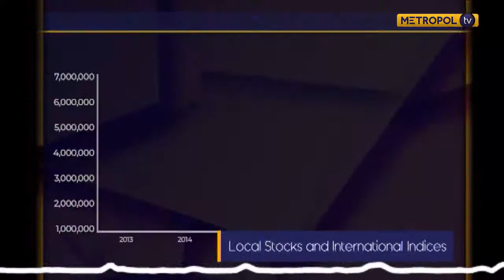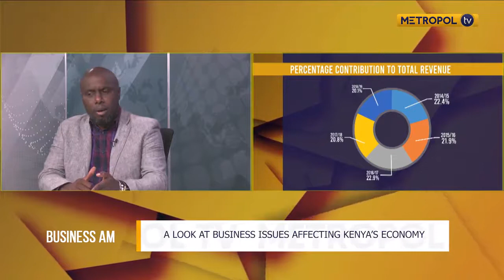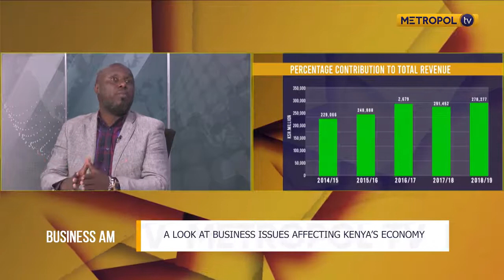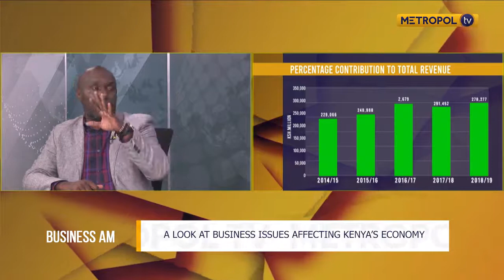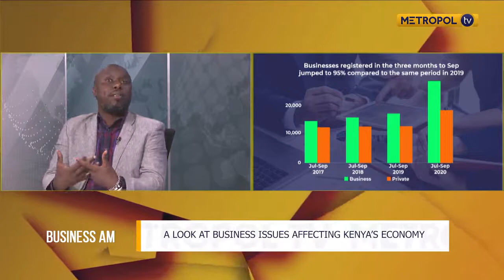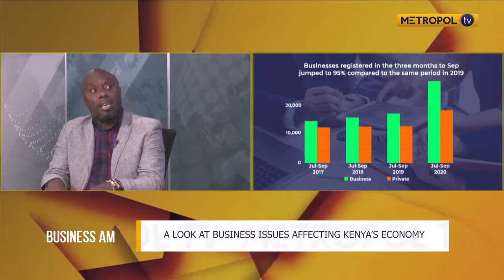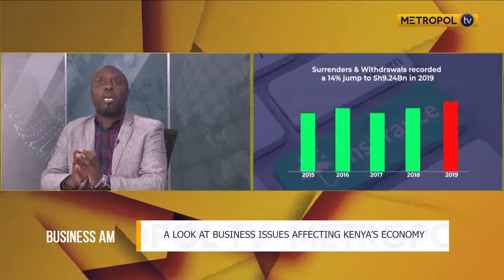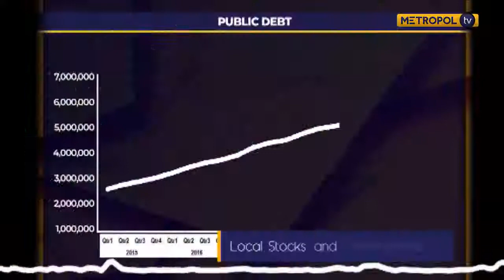KRA reviews their Income tax target upwards